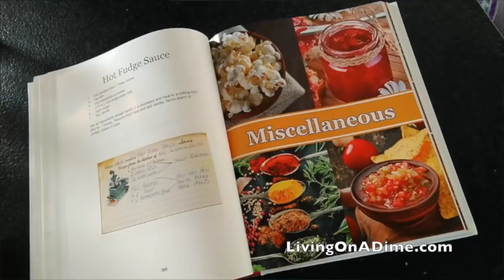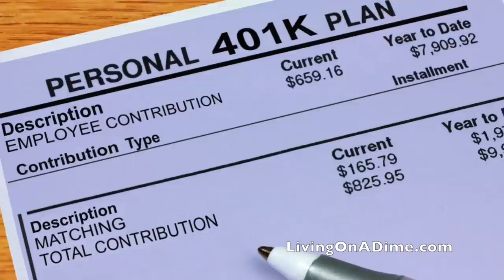We are 50 and have NOTHING SAVED for RETIREMENT! How Will We Survive?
Mike and I have $0 saved for retirement. How are we going to live when we retire? We tell you how you can get ready for retirement late in life.